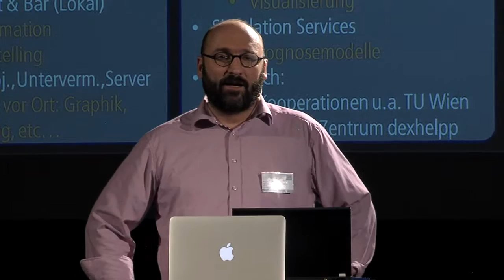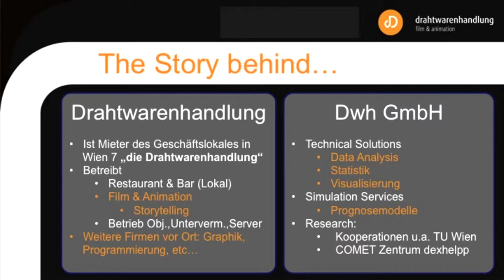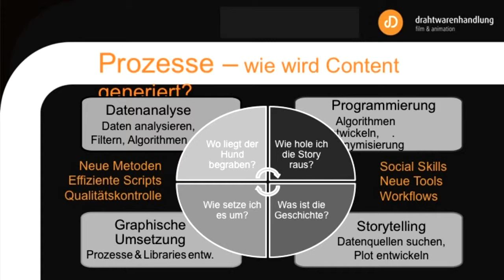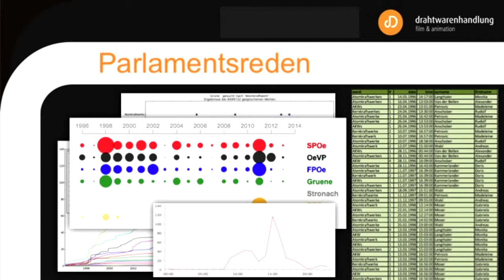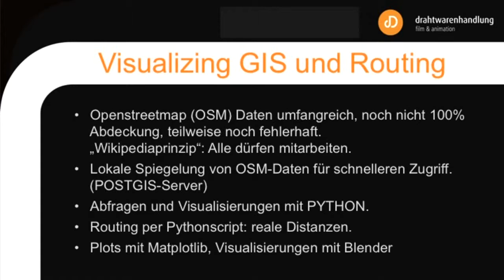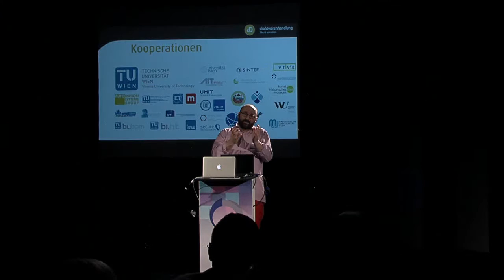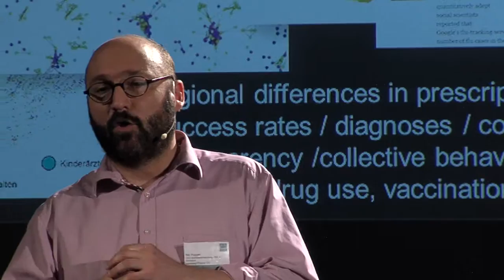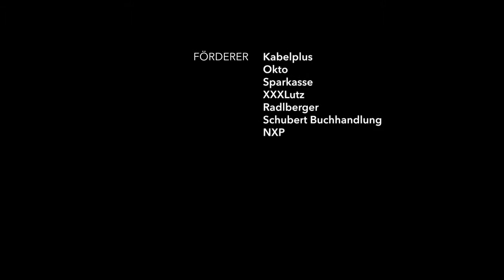Niki Popper: Wie kann aus Datenstrom erfolgreich Content generiert werden?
Sexy und richtig“ sollten datenbasierte Stories sein. Der Titel beinhaltet diese zwei Aspekte des Geschichtenerzählens „aus und mit“ Daten. Denn was heißt erfolgreich? Aus fast allem wird Content generiert und dank guten Geschäftsmodellen ist das auch kommerziell gesehen oft erfolgreich. Dazu muss es auch sexy sein. Das kann unterschiedlich umgesetzt werden, aber selbst aus der Entfernung von Atomkraftwerken oder Parlamentsreden kann man die eine oder andere spannende Geschichte machen. Dazu muss Das „Storytelling“ muss passen, entweder „On Air“ durch klar strukturierte Geschichten oder durch klare Benutzerführung bei interaktivem Content. Erfolgreich kann aber auch im Sinne von „qualitativ hochwertig“ gelesen werden. Dazu muss einerseits die Qualität der eigentlichen Daten analysiert, überprüft und gesichert werden. Hier ist Recherche und Kooperation bedeutsam. Die Datenpools ob „Open“ oder „Closed“ werden immer komplexer und eine gute Vernetzung ist wichtig. Andererseits muss die Qualität bei der Transformation der Daten in Geschichten erhalten bleiben. Dazu müssen unterschiedliche “Spezies“ zusammenarbeiten. Einerseits Journalisten und Kreative, andererseits Mathematiker, Statistiker und Programmierer, um die immer höhere Komplexität der Daten und Informationen richtig behandeln zu können, etwa mit neuen Algorithmen oder besseren Filtern. Dass es dabei manchmal ein wenig bunt zugeht, ist naheliegend…. Aber das Ziel bleibt immer das gleiche: „Sexy und richtig“.

Niki Popper ist CEO der drahtwarenhandlung - film & animation (Landsiedl Popper OG). Er studierte Technische Mathematik an der TU Wien. 1999 begann er seine Karriere als Wissenschaftsjournalist beim ORF und wirkte bei Nachrichtenprogrammen und Wissenschaftssendungen mit. 2003 gründete er gemeinsam mit Michael Landsiedl die dwh GmbH. Diese ist auf Film-, Video- und Visualisierungs-produktionen mit Fokus auf Wissenschaft und Gesellschaft spezialisiert. Hier hat er zahlreiche R&D Projekte initiiert und geleitet. Niki Popper ist Experte in der Koordination wissenschaftlicher Partner und kreativer Produktionen sowie in der journalistischen Kreation von Stories und Tools. Seine Themengebiete reichen von Wissenschaftspolitik über Quantenkryptografie bis hin zu Globalisierung und Mobilitäts- und Produktionssicherheit.